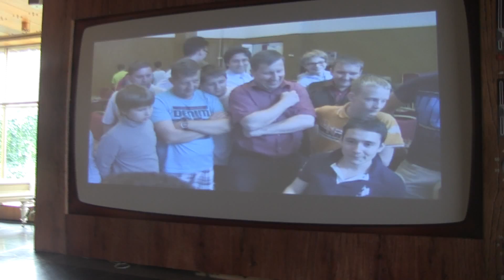2015-08-17 Vladimir open chess